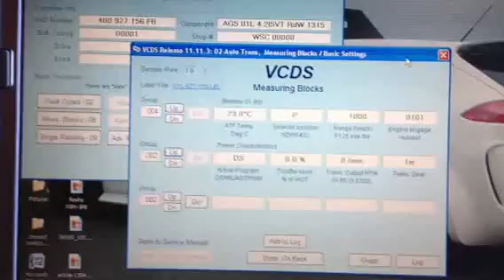Audi RS6 Gearbox trouble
P0370 Error Code - Incorrect Gear Ratio.

Car will not engage in any gear